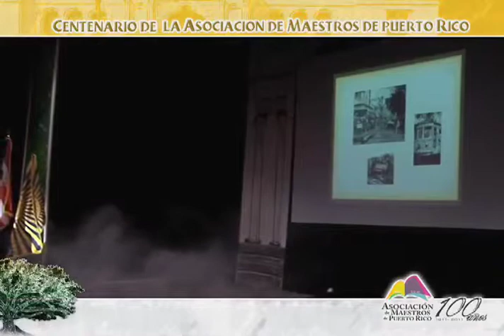Resumen 8julio 2.mp4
Actividad del 8 de julio de 2011, en el Teatro La Perla en Ponce, celebrando los 100 años de la Asociación de Maestros de Puerto Rico.